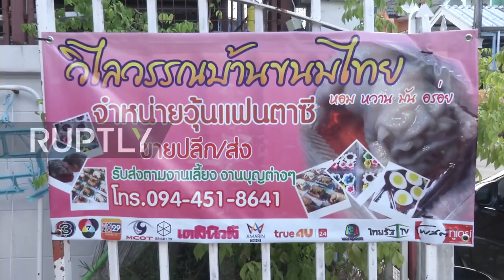Mốt bây giờ là phải ăn thử món thạch phân giống bản thật như đúc